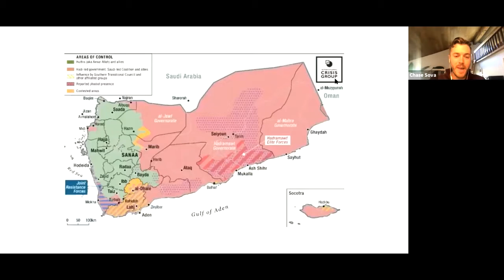Inside Yemen's Humanitarian Crisis: The Battle Against Famine and Collapse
Yemen is a nation on the brink of collapse; devastated by more than 5 years of civil war, the humanitarian situation in Yemen is dire. Economic volatility and conflict have stretched Yemenis’ ability to cope to the breaking point, leaving millions deeply vulnerable and famine a real threat. In the first half of 2021, about 16 million people face acute levels of food insecurity, with a return of famine-like conditions for the first time in two years. Over 24 million people rely on humanitarian assistance to get by. According to the 2021 Global Report on Food Crises—an analysis of global food insecurity by 16 partners, including the United Nations World Food Programme—conflict remains the leading driver of hunger globally, with about 99 million severely hungry people living across 23 conflict-affected countries.

With adequately funding this year, the United Nations World Food Programme aims to provide emergency food assistance to about 13 million people and malnutrition treatment and prevention to 3.3 million children and mothers.

Skye Fitzgerald is an Oscar, Emmy & International Documentary Association nominated director. He recently completed a trilogy of films on the global refugee crisis. The first, 50 FEET FROM SYRIA focused on doctors working on the Syrian border and was voted onto the Oscar shortlist.  The second, LIFEBOAT documents the search and rescue operations off the coast of Libya and was nominated for an Academy Award and national Emmy award. The third and most recent film, HUNGER WARD, explores the impact of the war and famine in Yemen on children, families, and healthcare workers and was nominated for an Academy Award.

As a Fulbright Research Scholar, Fitzgerald directed the film BOMBHUNTERS and has worked with organizations as varied as the Sundance Institute, the U.S. Institute of Peace, and Mountainfilm. As a Director of Photography, his lenses work for clients such as Dateline, VICE, Mercy Corps, CNN, and Discovery Channel.

Fitzgerald is an honorary member of the Syrian American Medical Society for his work with Syrian refugees and a Distinguished Alumnus at his alma mater EOU for documentary work. He is also a member of the Documentary Branch of the Academy of Motion Picture Arts and Sciences. Before film-making, Fitzgerald cut firelines as a member of a HotShot wildland fire crew.

Annabel Symington is a Communications & Media Officer for the UN World Food Programme (WFP) in Yemen, where she acts as spokesperson for the operation, the agency's largest in the world, and heads up the communications team. She joined WFP in January 2019, flying straight to Yemen to support the operation on site.

Previously, Annabel was a foreign correspondent working for leading media organizations including The Times (UK), The Wall Street Journal, BBC, and The Economist, reporting from Pakistan, India, China, Brazil, and across West Africa. She worked for Agence France-Presse for five years, first as a News Editor from Hong Kong and then moving to Kathmandu as Nepal Bureau Chief.

Chase Sova has professional experience in the areas of climate change and agricultural development with the United Nations Food and Agriculture Organization, the International Center for Tropical Agriculture, and the CGIAR Research Program on Climate Change, Agriculture, and Food Security.

Focused on agriculture policy, Chase has worked in 15 developing countries across Latin America, Sub-Saharan Africa, and South Asia. He holds a Ph.D. in political ecology on climate change and agriculture from Oxford University.